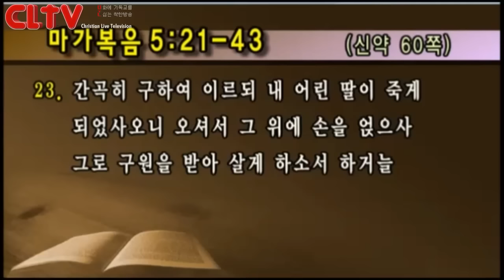CLTV파워예배(HD)_금요성령집회(12회) 선한목자교회(유기성목사)_'기적을 경험하는 믿음의 단계'